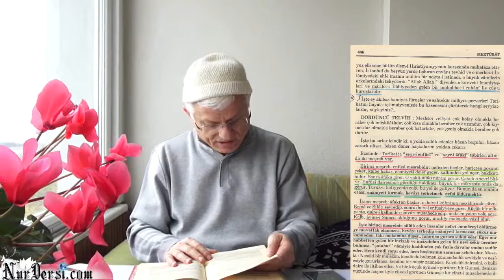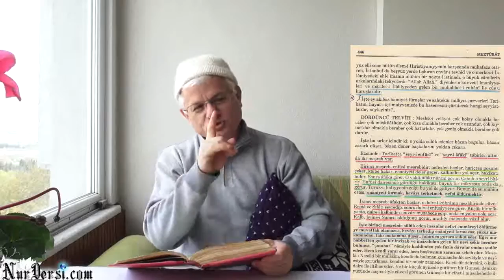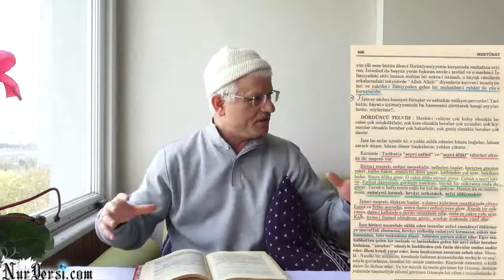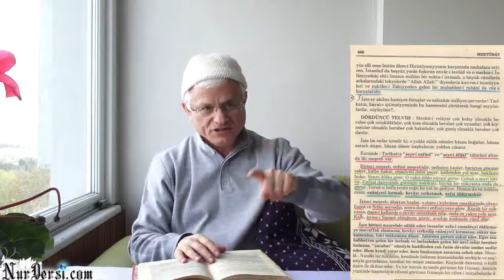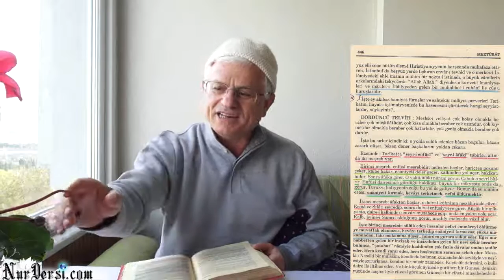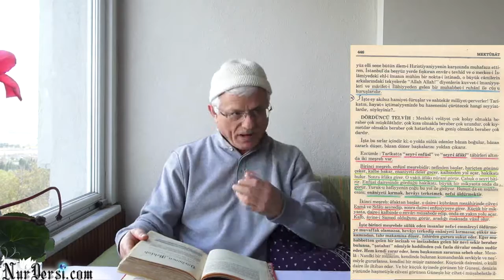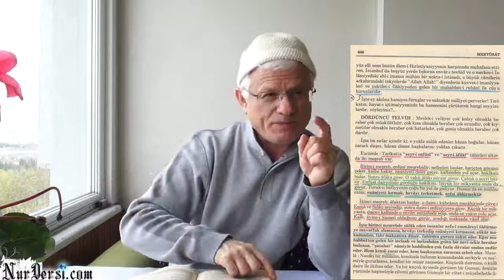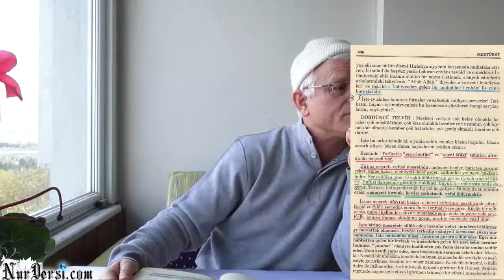SEYRU ENFÜS-i VE AFAKi MEKTUBAT 446